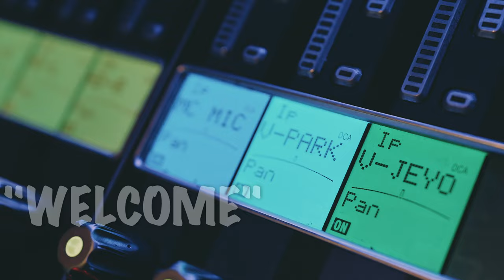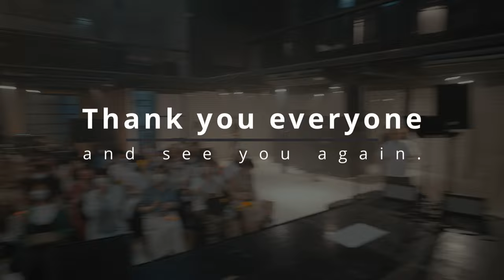Vlog : Parkyuchun Signal season 2 - 24/5/2023 (Video 4K)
Play list :
: ผลงานบางส่วนของเจ้าของช่องที่รวบรวมไว้
: รวม Vlog ทั้งส่วนตัว งาน และการท่องเที่ยว
: รวม VDO สาระที่สร้างขึ้นมาเพื่อแบ่งปัน